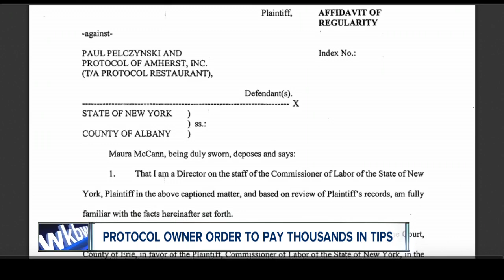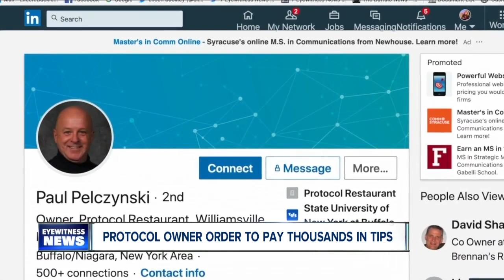Protocol owner ordered to pay thousands in tips owned to workers